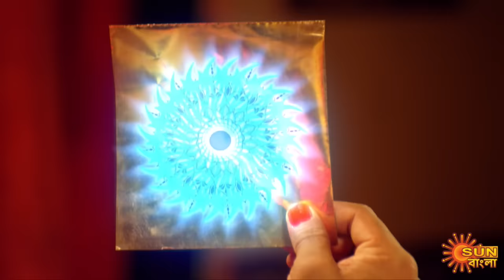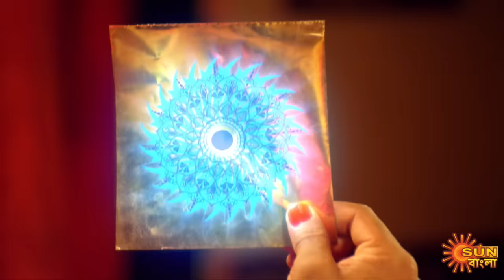Nandini - Episode 285 | 31st August 2020 | Sun Bangla TV Serial | Bengali Serial